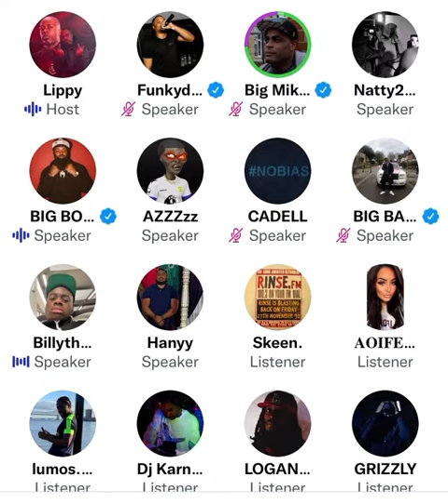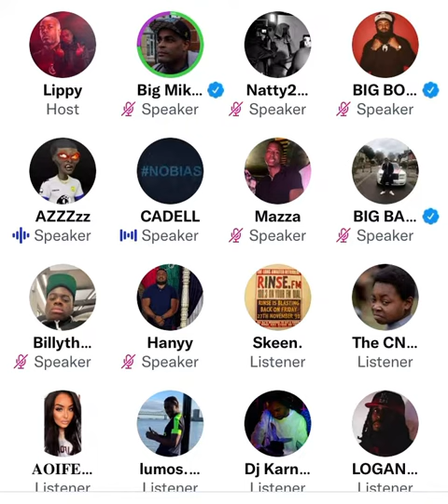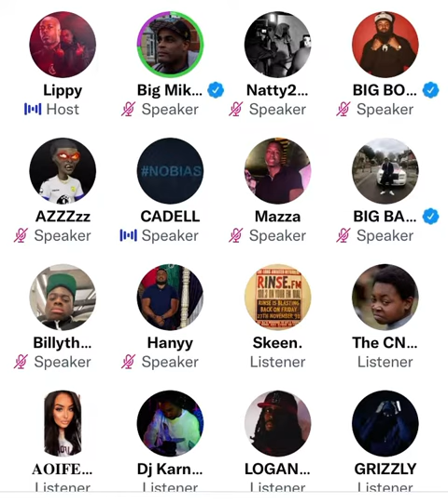Lippy asks the mandem if he should fight Jay 1 next 😳⚠️